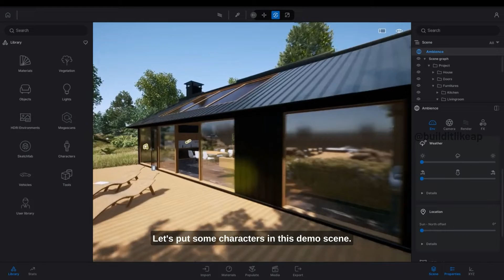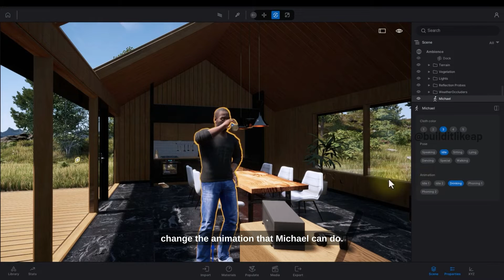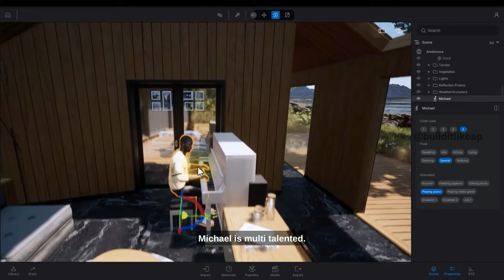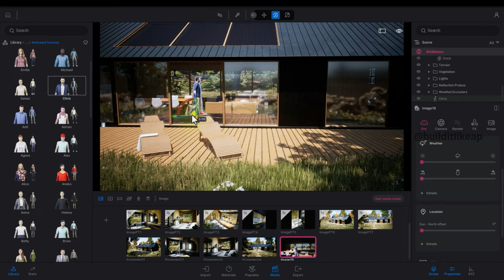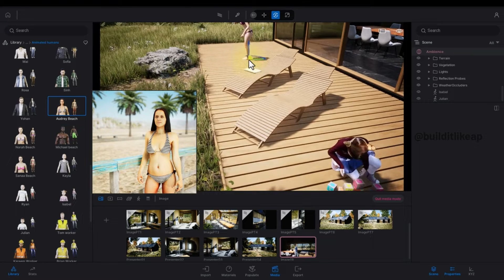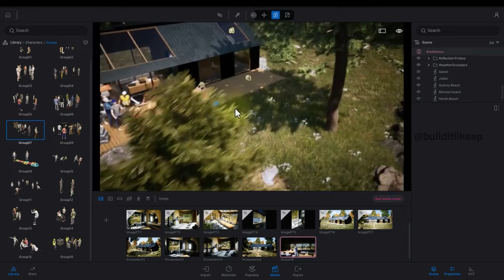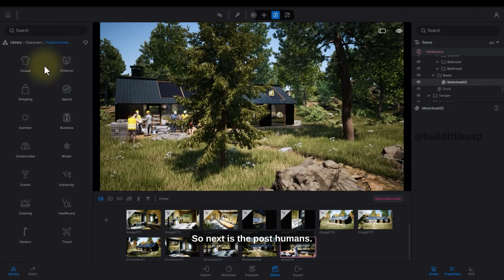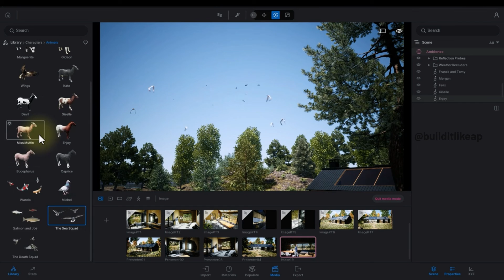Twinmotion Character Animation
Dive into the world of character animation in Twinmotion! In this tutorial, learn the basics of bringing life to your architectural scenes with animated characters. Follow along as we explore step-by-step techniques to add movement and personality to your designs.